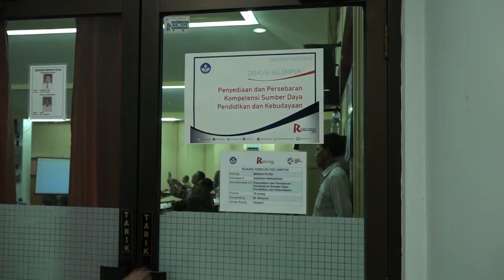Wakil Presiden Jusuf Kalla Menjadi Tamu Istimewa DI RNPK 2018 - Sintesa Februari, Seg 1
0:51 Berita 1 : Wapres JK Tamu Istimewa Di RNPK 2018
4:08 Berita 2 : Penutupan RNPK 2018
6:35 Berita 3 : Komitmen Bersama Antara Pusat Dan Daerah Di RNPK 2018